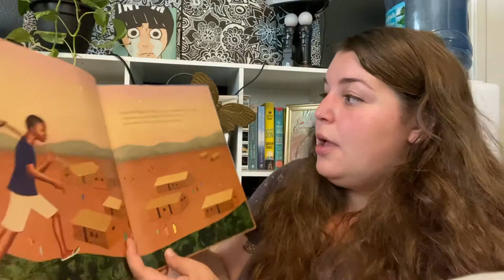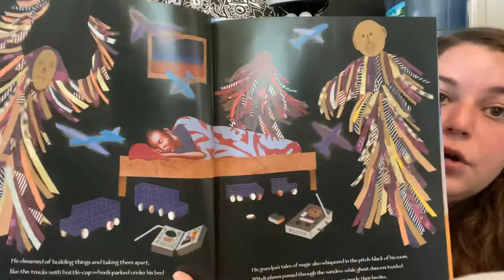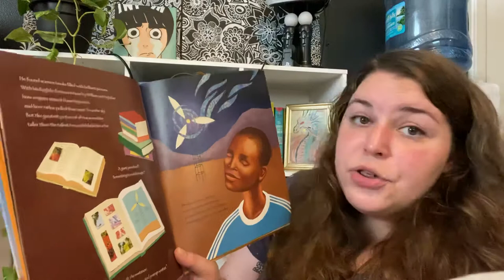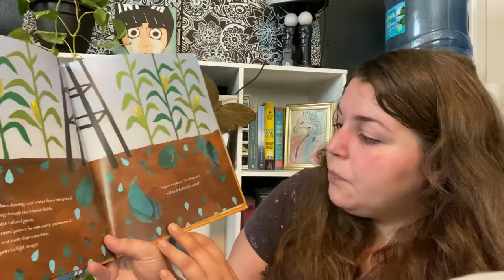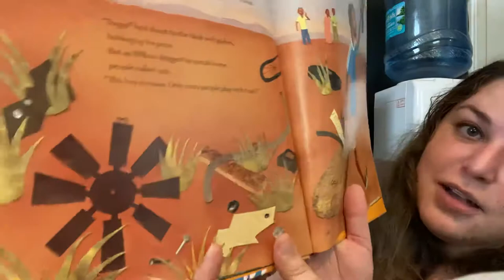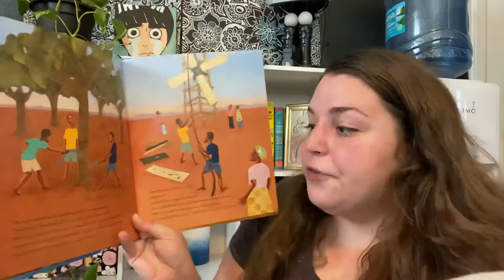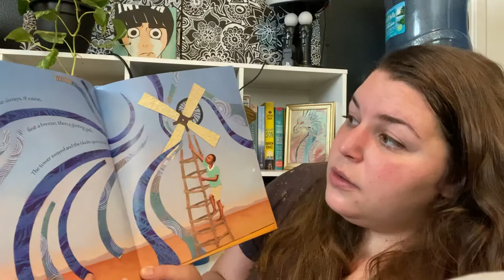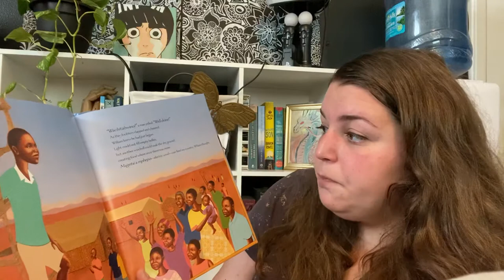Story Time with Miss Lesley The Boy Who Harnessed the Wind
The Boy Who Harnessed the Wind by William Kamkwamba and Bryan Mealer

 When fourteen-year-old William Kamkwamba’s Malawi village was hit by a drought, everyone’s crops began to fail. Without enough money for food, let alone school, William spent his days in the library . . . and figured out how to bring electricity to his village. Persevering against the odds, William built a functioning windmill out of junkyard scraps, and thus became the local hero who harnessed the wind.

Tell us what you want to see our group leaders and staff do!